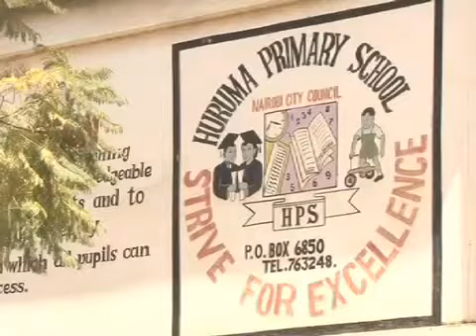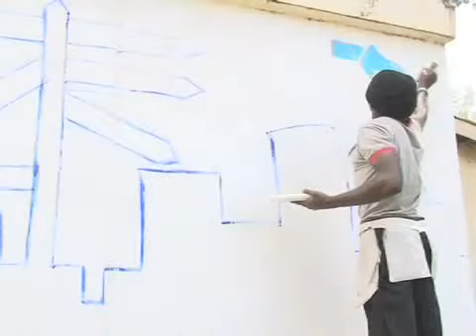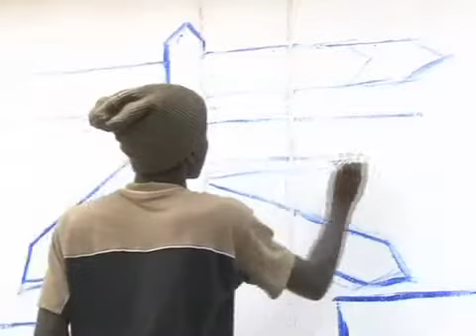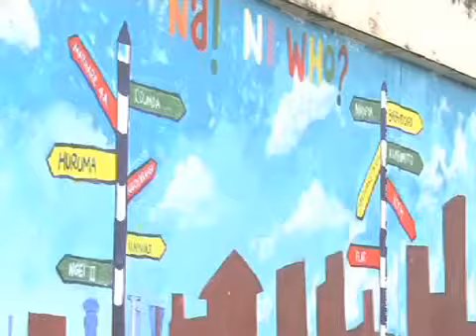Huruma Primary Mural Painting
Educational art on walls.